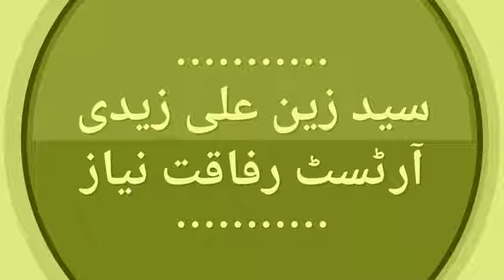Syed Zain Ali Zaidi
Rafaqat's Art And Calligraphy